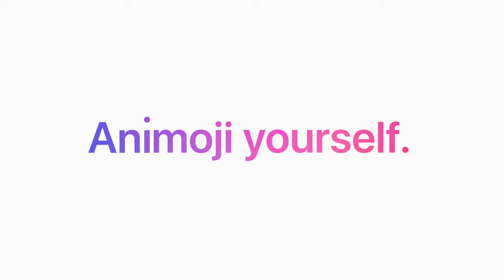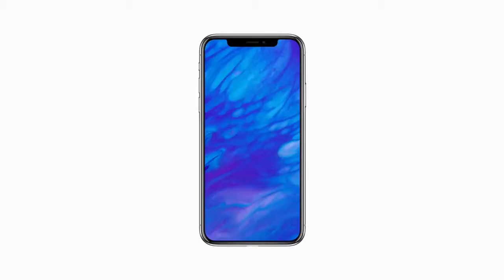Apple iPhone X — Introducing iPhone X — Apple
Portrait Lighting lets you define the light in a scene. Wireless charging. Augmented reality. A11 Bionic, the most powerful and smartest chip ever in a smartphone. This is iPhone X. Say hello to the future.

iPhone X design :-

New glass design that enables wireless charging
Bigger display, but smaller than Plus phones
Easier to hold than an iPhone Plus phone, too
Remains water-resistant and comes in only two colors

iPhone X screen

Vibrant 5.8-inch edge-to-edge AMOLED screen
Apple's 'Super Retina Display' makes its debut
Quad HD+ display with a 2436 x 1125 resolution

Wireless charging with AirPower

Apple's AirPower pad can charge multiple devices
iPhone X also charges with existing Qi chargers

Face ID replaces Touch ID

Unlock your phone simply by looking at it
More secure than the fingerprint sensor
Also used in conjunction with Apple Pay

iPhone X dual-lens camera

Redesigned 12MP dual-lens camera
Telephoto lens OIS and a wider aperture
Portrait Mode enhanced by Portrait Lighting
7MP front-facing camera takes Portait Mode selfies
TrueDepth is full of face-mapping sensors

Phone X battery life and fast charging

Lasts two hours longer than last year's iPhone 7
First fast-charging iPhone: 50% recharge in 30 minutes

Augmented Reality features

Apple just created the world's largest AR ecosystem
New demos are launching with iOS 11
It even works on older devices (A9 chip and higher)